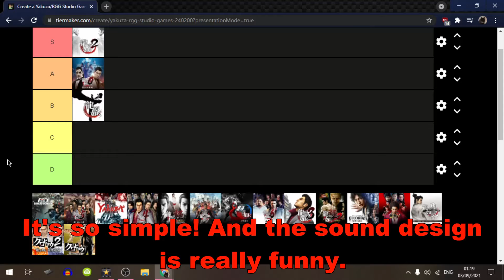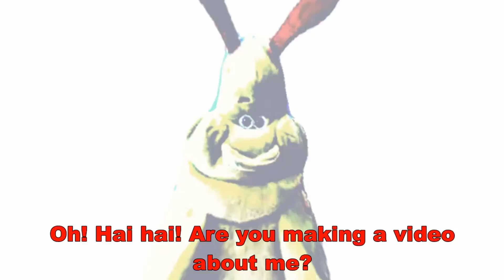Out of Context MAIJA (Full Movie HD)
Stan him so much omg!!!1!1!1!!1!